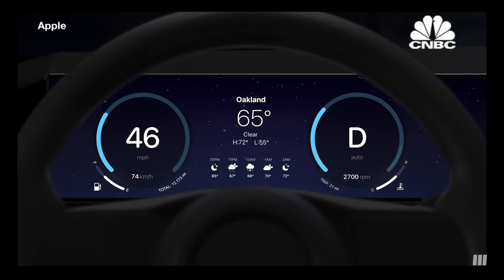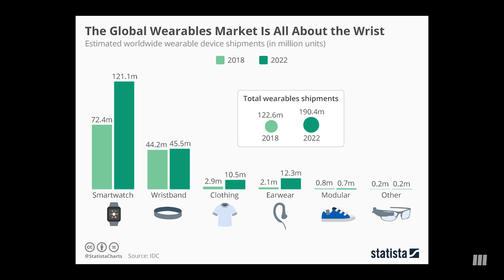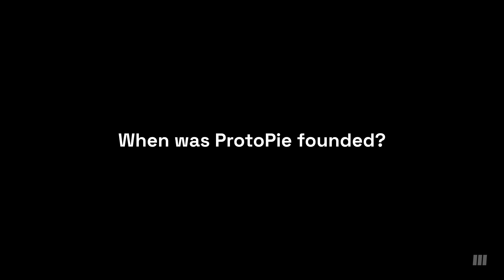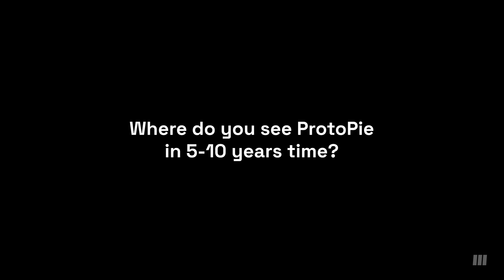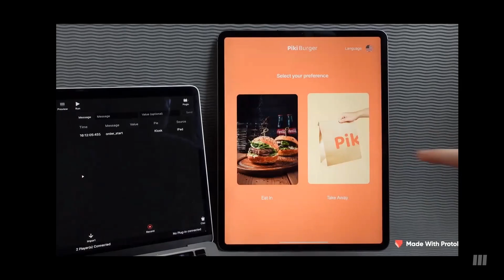High-Fidelity Prototyping Demand is GROWING! (Don’t Miss Out)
ProtoPie is the easiest prototyping tool for all digital products. Turn your interaction design ideas into high-fidelity prototypes for mobile, desktop, web, all the way to IoT. Import your designs from Figma and create dynamic prototypes beyond what Figma can do.